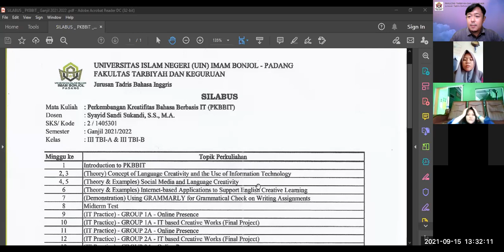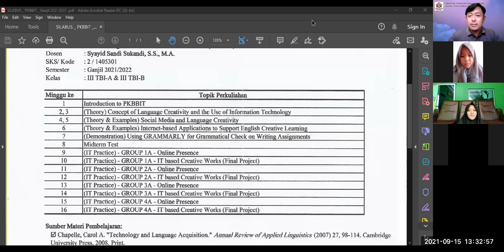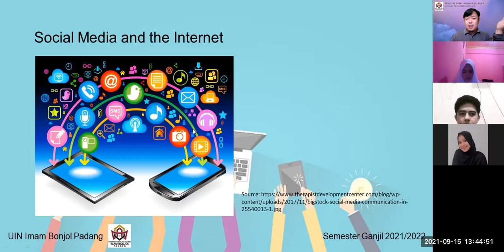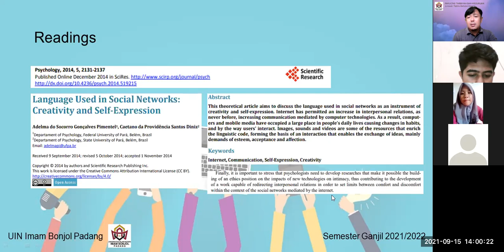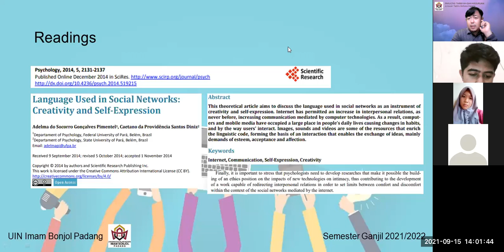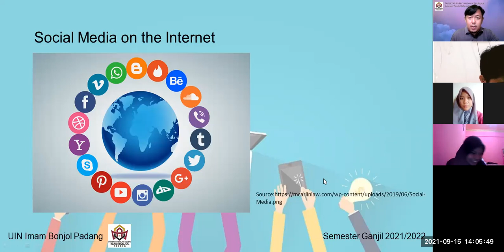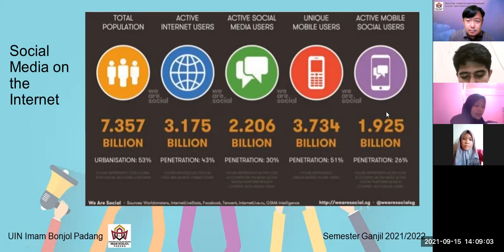[4] A | 1 - PENGEMBANGAN KREATIFITAS BAHASA BERBASIS IT [ Part 1 ]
This video is the recorded version of an online classroom of a subject at UIN Imam Bonjol Padang. The subject is Pengembangan Kreatifitas Bahasa Berbasis IT. In this video, I taught students about theories and concepts that relate to Social Media and Language Creativity.

There will be PART 1 and PART 2 of this topic: Social Media and Language Creativity.

This video is PART 1, Session 1 of Meeting 4. III TBI - A.

The application used for the online teaching process is Zoom.